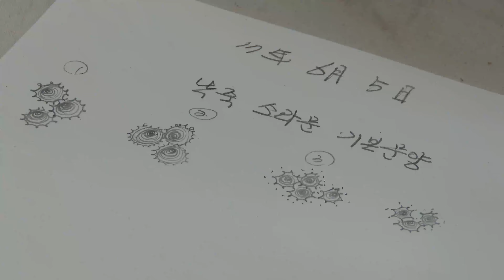낙죽장 김기찬과 함께하는 낙죽체험 2017. 6. 6.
국가무형문화재 제31호 낙죽장 김기찬과 함께하는 낙죽체험*

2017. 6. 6. 보성군 문덕면 서재필기념공원에 있는 계심헌공예미술관에서 낙죽체험 행사가 있었다.

이번 체험에는 서울, 광주, 나주, 고흥에서 오신 분들이 참여하였다.

낙죽이란 인두를 화로에 달궈 대나무에 문양이나 그림, 글씨를 새기는 것이다.

김기찬 낙죽장은 보성다향대축제 기간에 매년 작품 전시회를 열고 있다. 올해는 지난 5월 3일~7일까지 봇재홀에서 보성에서의 3번째 전시회를 열어 관람객들에게 훌륭한 낙죽작품을 선보인 바 있다.

낙죽장 김기찬